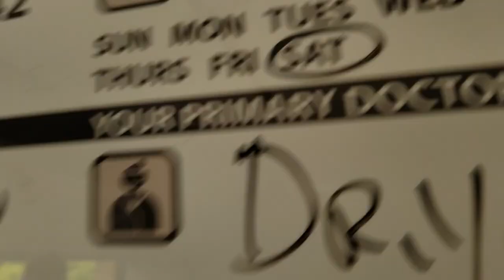Wedding Bells In Indiana